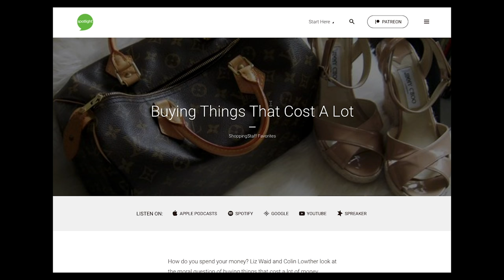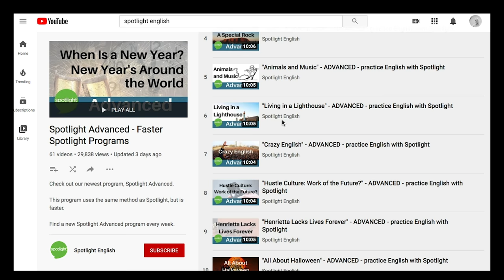Welcome to Spotlight English! The place to practice English!